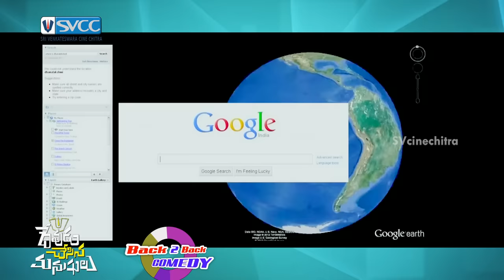Devudu Chesina Manushulu Telugu Movie | Back to Back Comedy Scenes | Ravi Teja | Ileana | Ali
Devudu Chesina Manushulu Telugu Movie back to back comedy scenes ft Ravi Teja, Ileana, Ali and Brahmanandam. Directed by Puri Jagannadh and music composed by Raghu Kunche. Produced by BVSN Prasad on SVCC banner.

The movie also ft Prakash Raj, Kovai Sarala, MS Narayana, Gabriela, Subbaraju and Fish Venkat

Full Details :

Star Cast : Ravi Teja, Ileana and Prakash Raj
Director : Puri Jagannadh
Producer : BVSN Prasad
Music Director : Raghu Kunche
Cinematography : Shyam K Naidu
Editor : SR Shekar
Banner : Sri Venkateswara Cine Chitra